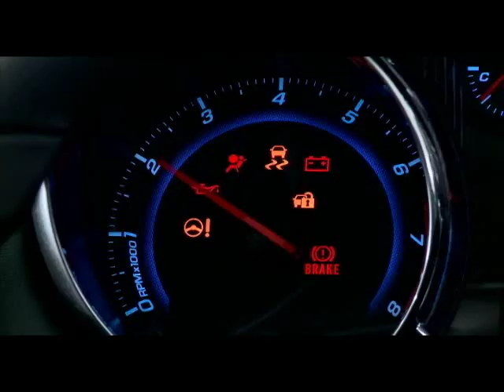Clipe Chevrolet Cruze - Carlos Cunha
Não perca a materia completa dia 19/08 no programa Carmotoshow na rede record news ao meio dia .